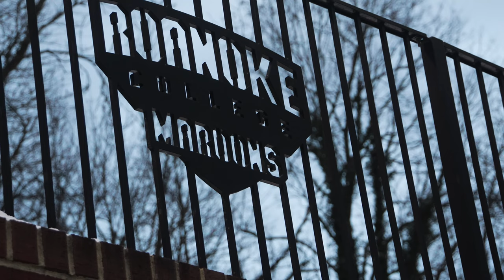Together - A Roanoke Lacrosse Documentary | Vol. 3 Trailer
Together, a Roanoke lacrosse documentary, will have have its 3rd installment to the series releasing 3/23.

Song
Hypnosis - Sleep Token